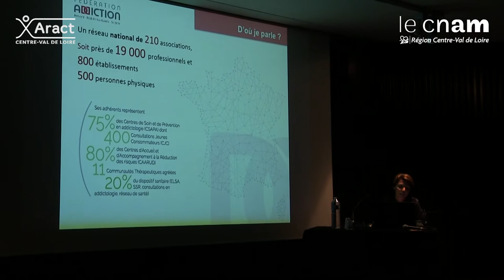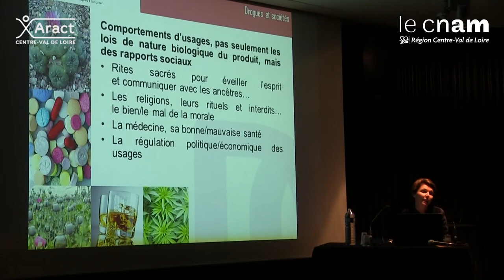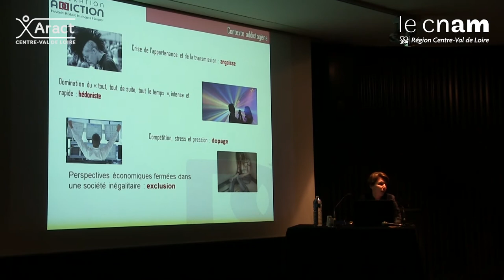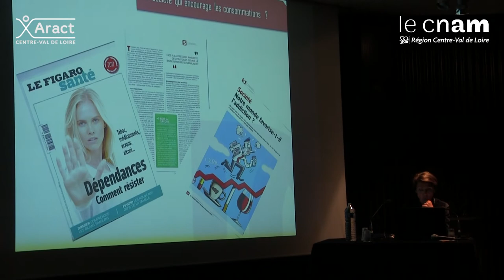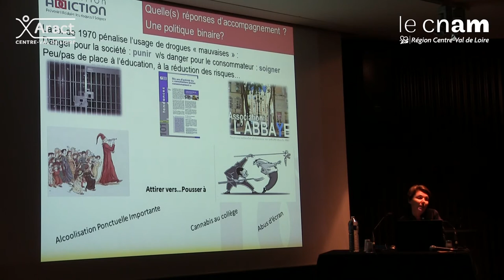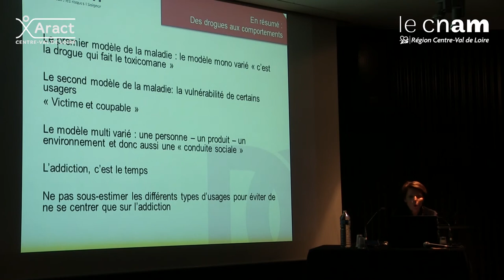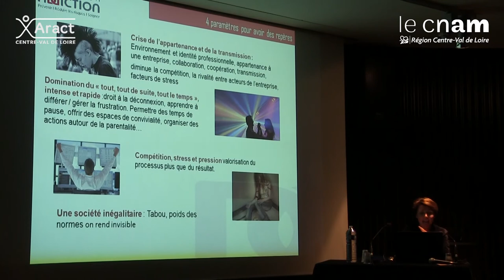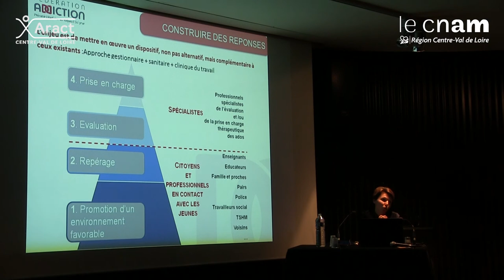Le dopage quotidien qui "banalise" l'usage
Organisations du travail et addictions
1ère journée thématique de l’ Aract et du Cnam en région Centre-Val de Loire